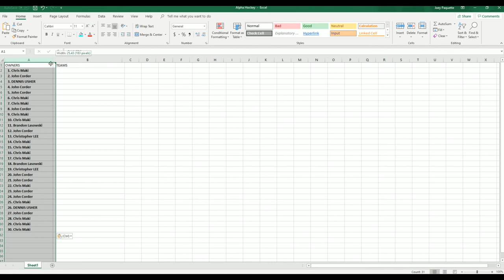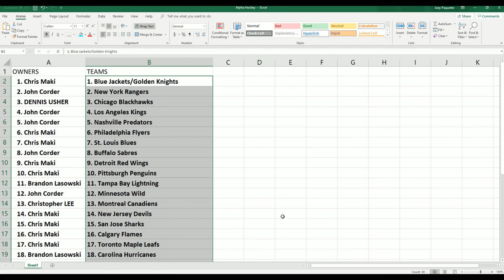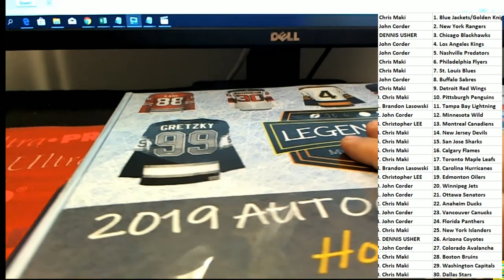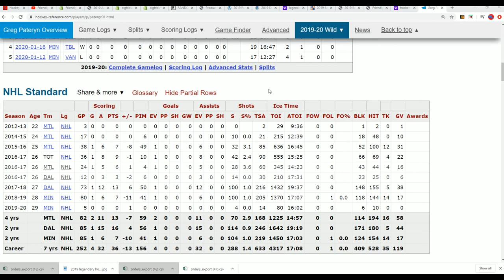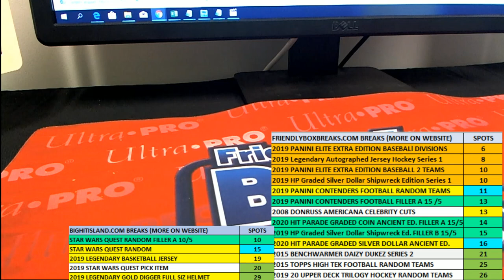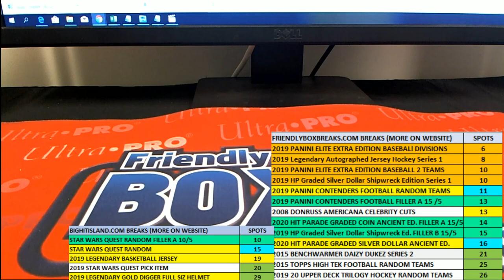2019 Legendary Mystery Autographed Jersey Hockey Edition Series 1 ID 19LMBHOCK104